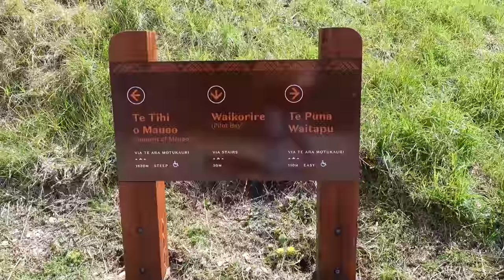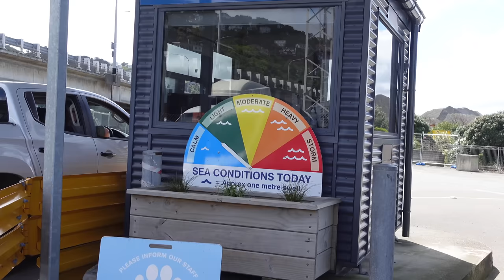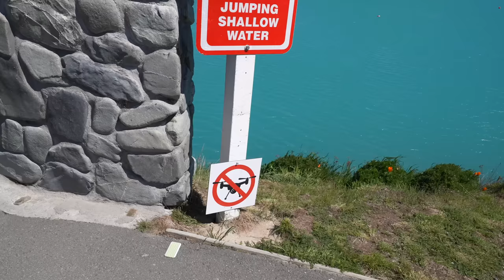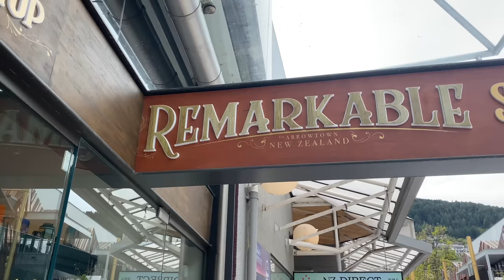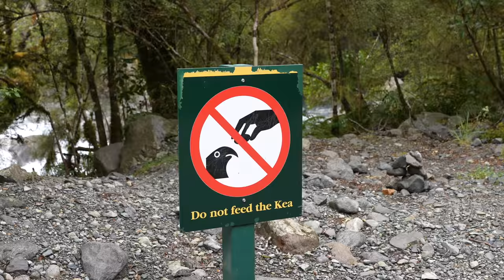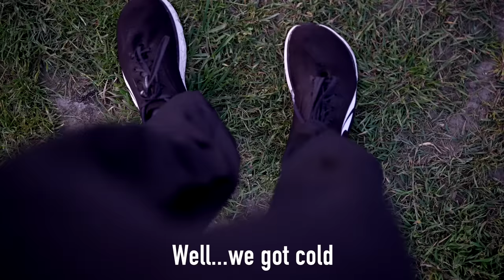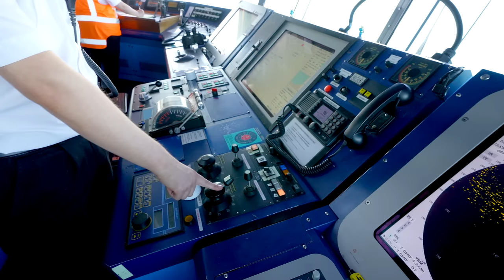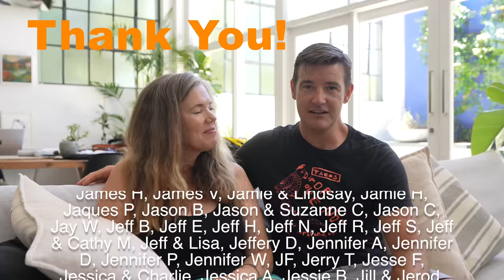Spectacular New Zealand MEGASODE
New Zealand is so spectacular, it deserves it's own mega-episode. From Milford Sound to the volcano island of Whakaari to Wanaka to Abel Tasman Park, incredible views and an endless opportunity for adventure. From roughly one terabyte of footage, we've condensed a mix of our life into the smallest video we possibly could! So brew a cup of your favorite beverage and enjoy! Sailing videos return next week!

00:00:00 Intro
00:02:08 Tauranga
00:08:18 Whakaari Volcano Tragedy
00:12:02 Wellington
00:14:24 Picton Ferry
00:17:15 Abel Tasman
00:29:51 Fox Glacier
00:35:59 Wanaka
00:39:51 Queenstown
00:47:50 Arrowtown Biking
00:49:55 Milford Sound
00:58:50 Oamaru Steampunk
01:03:25 Lake Tekapo
01:04:47 Akaroa Penguins
01:10:11 Feeding Sheep
01:15:01 Ferry Captain Invite
01:20:30 Aukland
01:24:22 Jetski Hauraki Gulf
01:27:26 Leaving NZ
01:30:00 Goodbye & Outtakes